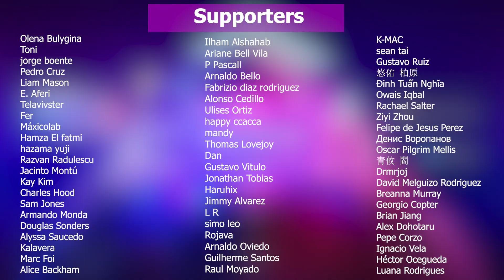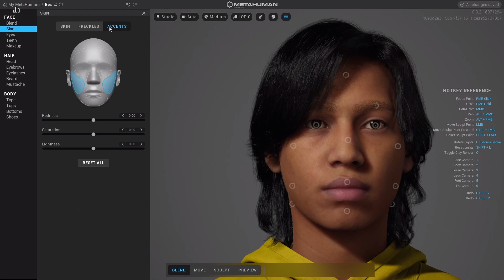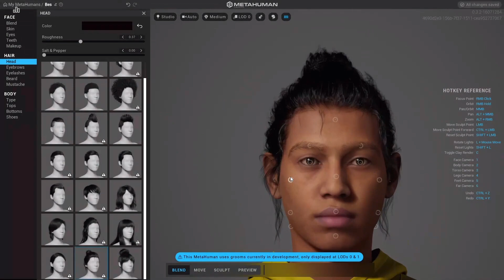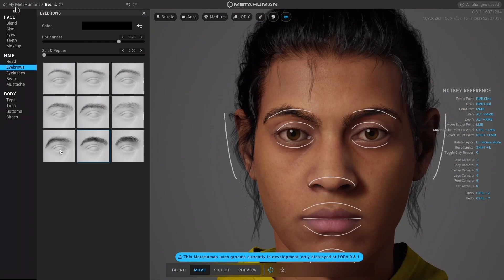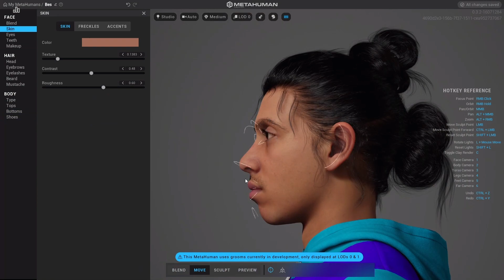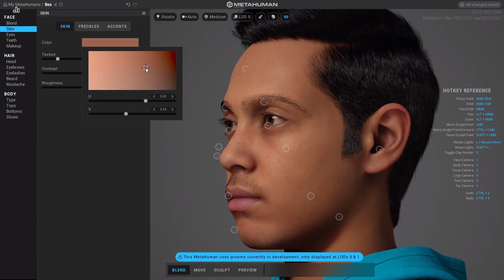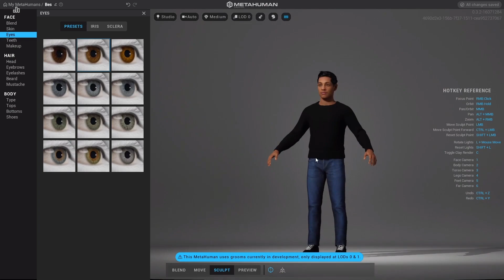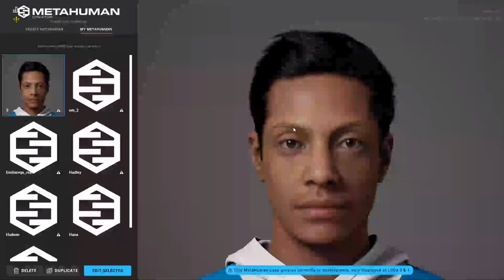🤖 Crea una copia de ti mismo con MetaHuman Creator - Workflow process - Metaverse (EN CAPTIONS)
Hola! A raíz que MetaHuman ya se puede utilizar sin realizar un registro previo, muchas personas están experimentando en crear humanos digitales. Hoy voy hacer un pequeño experimento tratando de recrearme, ¿lo lograré?
Hi! Since MetaHuman can now be used without pre-registration, many people are experimenting with creating digital humans. Today I am going to do a little experiment trying to recreate myself, will I succeed?

Mi VR / AR software y hardware:
⚡ Oculus Quest
⚡ Aryzon
⚡ Zapbox
⚡ Merge Cube